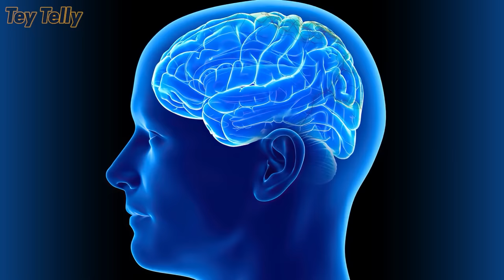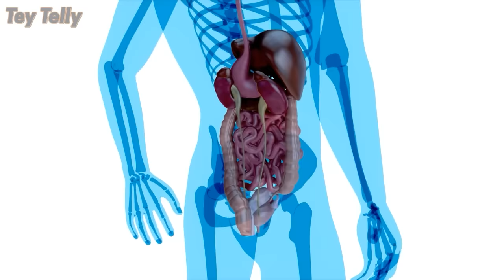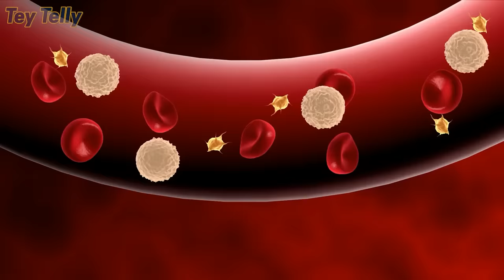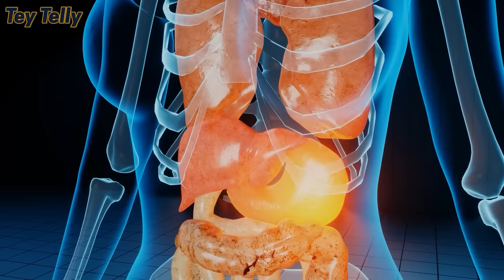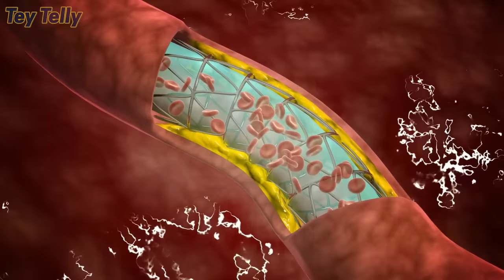BAGO KA KUMAIN NG OKRA, PANOORIN MO MUNA ITO!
Bago mo Ayawan at Iwasang Kainin ang OKRA Panuorin mo muna ito . Pagusapan natin ang benefits ng okra sa ating katawan/kalusugan!

Ang Tey Telly ay maghahatid sa inyo ng mga makabuluhang kaalaman sa lahat ng klase ng halaman (houseplants, outdoor plants, indoor plants, lucky plants, fruits, herbs, spices, etc) na tinagalog para lubos nyong maintindihan.